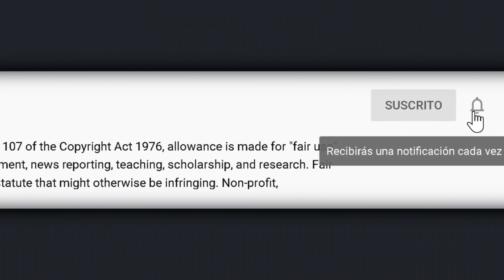Georgina Rodríguez causa revuelo en las redes sociales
© Image ~
© Song ~
© interprete ~